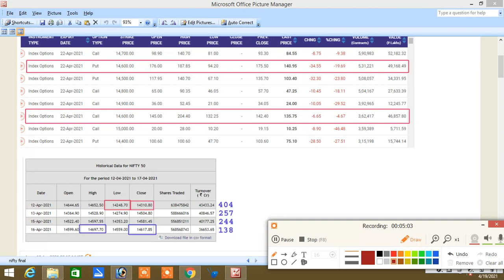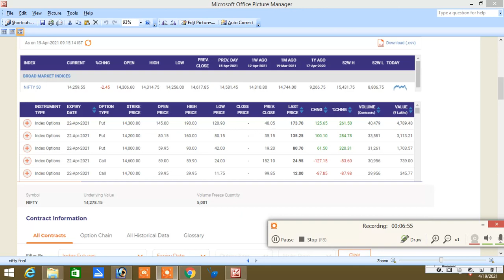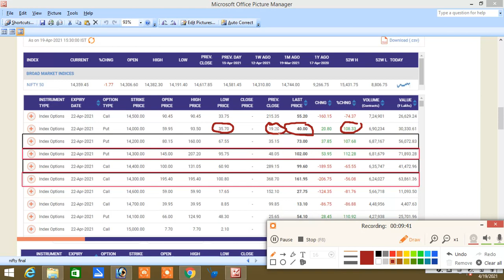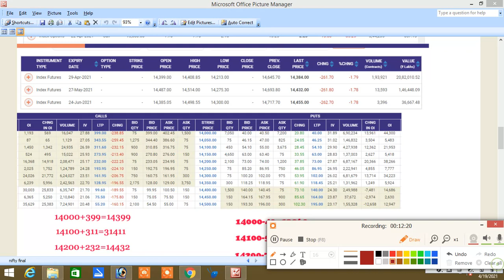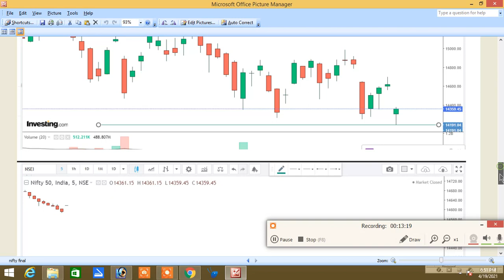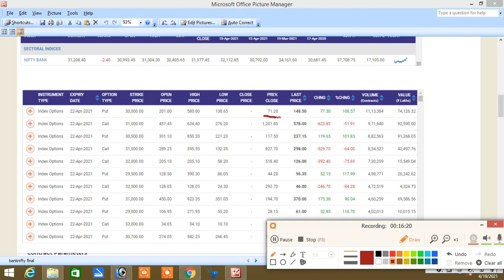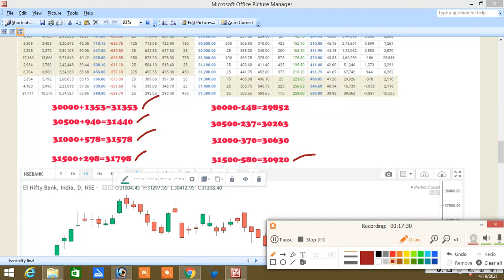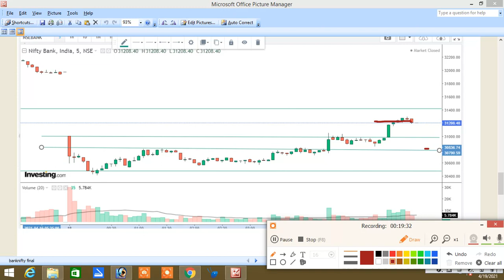19.04.21 NIFTY & BANKNIFTY ANALYSIS|CORANA IS NOT ONLY A REASON FOR TODAY MARKET CRASH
19.04.21 NIFTY & BANKNIFTY ANALYSIS|CORANA IS NOT ONLY A REASON FOR TODAY MARKET CRASH

இல்லை.

Santhosh
COIMBATORE